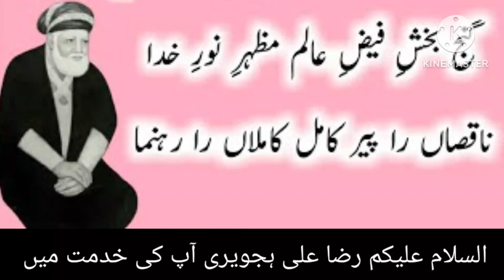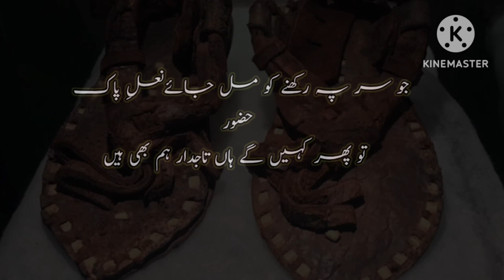Murshid k Jooty | Hazrat khawaja Nizamuddin | Hazrat Ameer Khusro | Sufi saint story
Hello, In this video we going to tell
Basically this is a spiritual historical waqia of Hazrat khawaja Nizamuddin and his follower Hazrat Ameer Khusro,

All Data of video is collect by Kashful Mahjoob book written by Data Ganj Bakhsh Ali hujveri.

Noted...Any questions about this video please comments on Comments section.
Thanks 🙏